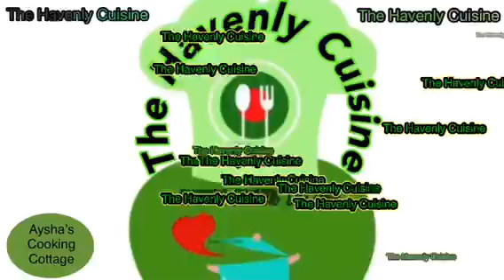মিষ্টি কুমড়া দিয়ে মাংস খেয়েছেন কখনও?Pumpkin With Beef Curry.